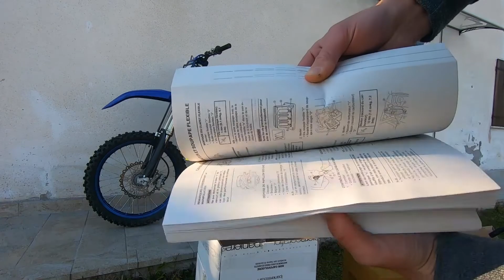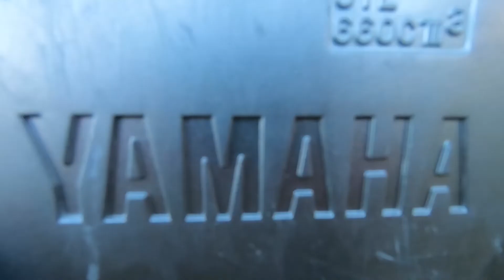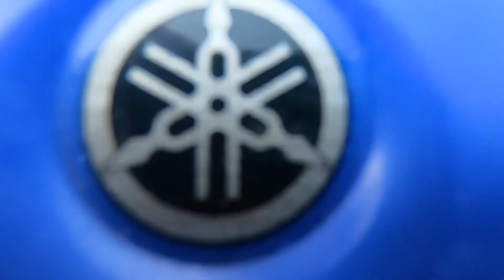YAMAHA YZ 125 2021 *La ho comprata*💣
Ciao e ben tornati in questo nuovo video BOMBA!
Oggi vi presenterò la mia nuova moto, una Yamaha yz 125 2021, una moto da urlo.
Insieme alla moto mi ha dato tanti altri accessori che andremo ad analizzare proprio in questo video, vi consiglio di guardarlo che è molto interessante e MI RACCOMANDO DI NON PERDERVI LE RIPRESE FINALI DELLA MOTO.

0:00 Inizio video.
2:42 Esaminazione componenti e accessori ceduti insieme alla moto.
2:43 Set di gomme.
3:08 Marmitta completa, originale.
4:32 Convogliatori nuovi.
4:51 Kit guarnizioni, libro manuale Yamaha.
5:36 Kit Yamaha: pistone completo, getti ecc.
6:17 Optional montati alla moto: scarico HGS completo, blocco partenze.
7:15 Riprese finali della moto.
9:35 Fine video.